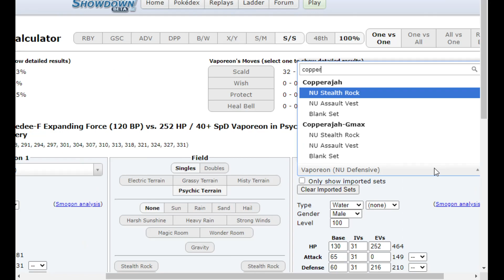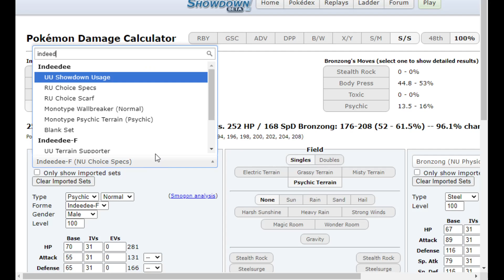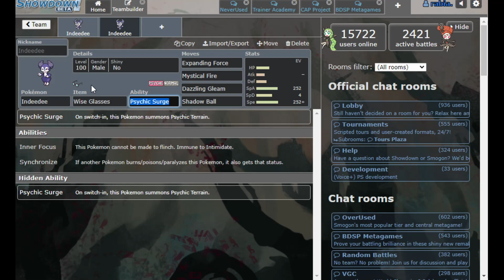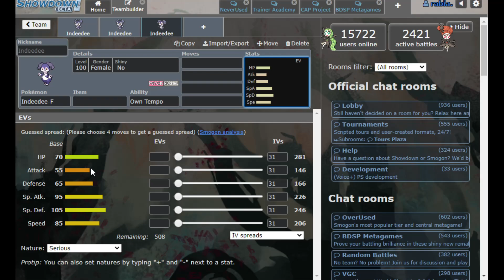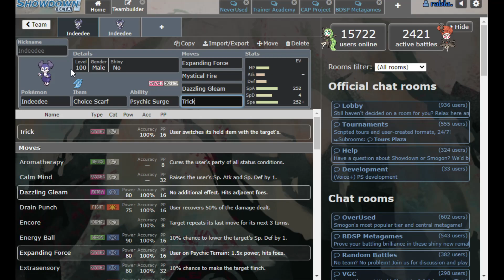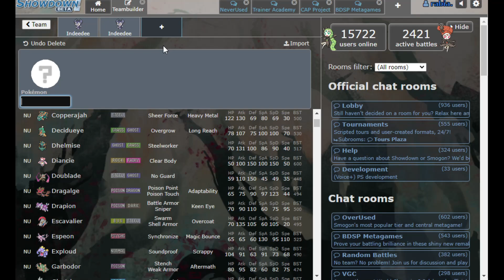NU SUSPECT TEST COVERAGE: INDEEDEE-M REMAINS BANNED :O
Can't keep me gone forever :] Indeedee remaining banned was a bit shocking for sure given its insane support for a retest, but I'm more than content with us not introducing another really annoying wallbreaker into the tier xd